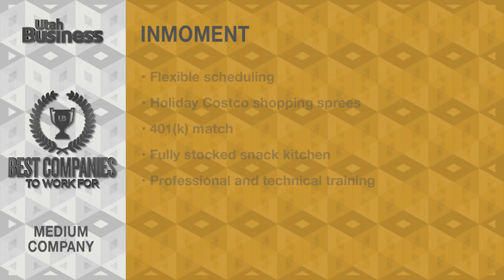InMoment: Best Companies to Work For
Not everyone can say they love the company they work for, but that’s not a problem at the companies we’re honoring in our annual Best Companies to Work For program. These companies strive to create an environment for employees that makes going to work something to look forward to every day.

“Love our management team. They're great people that have a strong interest in growing the company with keeping the great atmosphere. They get to know each employee, and care about the people within InMoment.”